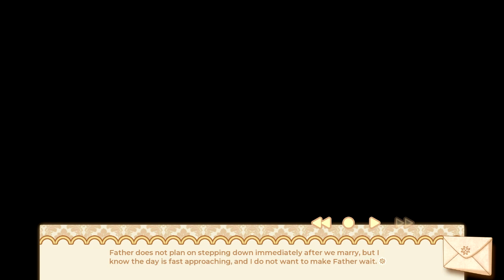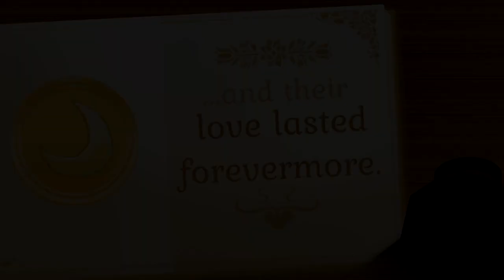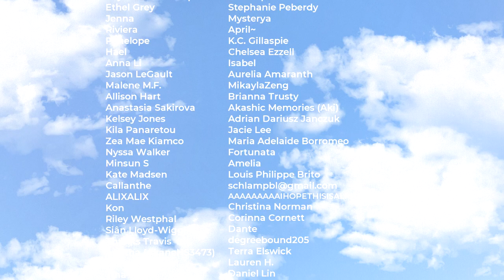All The Time In The World ^_^ ~ CINDERELLA PHENOMENON: EVERMORE [ROD] ~ FINALE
Ahhhhh what a sweet ending! I have so many cavities from all the sugar in this route, it's ridiculous. xD

*~* Two years after the events of Cinderella Phenomenon, Crown Princess Lucette of Angielle is still learning to grow into her roles as a ruler and the Tenebrarum Bearer. After breaking her Fairytale Curse and saving her kingdom, Lucette believed she had finally gotten her fairytale ending.

…But what happens after Happily Ever After?

It turns out true love is a lot more complicated than the fairytales make it seem. Join Lucette as she learns to navigate both life and love in a kingdom forever changed by the Fairytale Curses. *~*